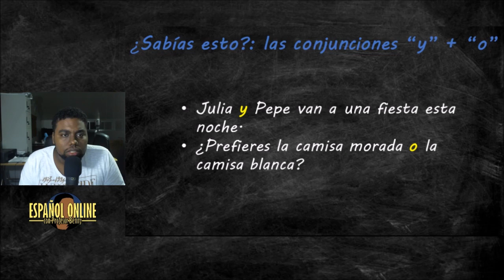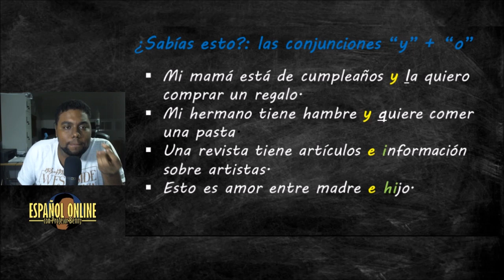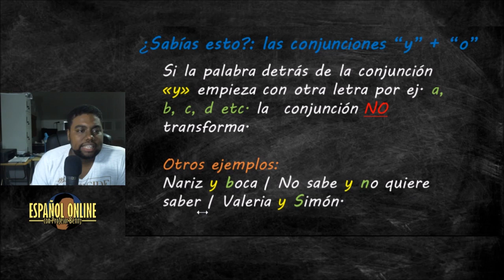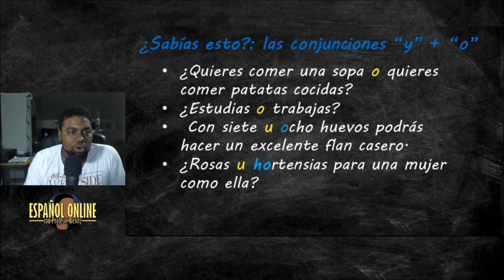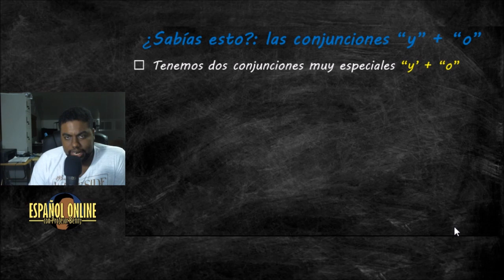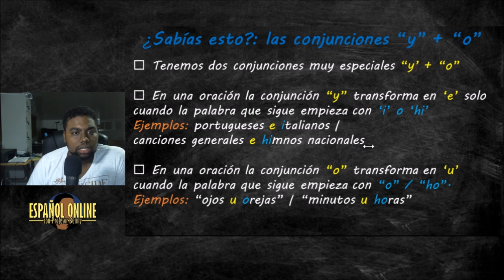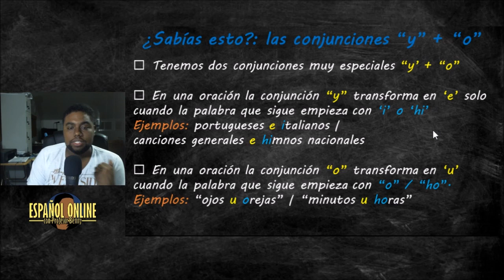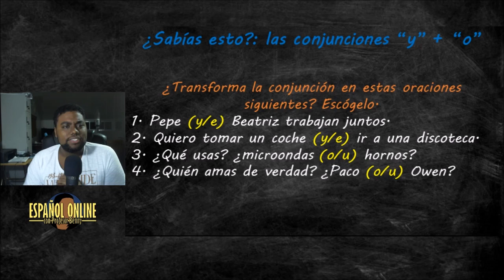Clase de Gramática: LAS CONJUNCIONES "Y" + "O" |A1-A2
Niveau: Algemeen

Lesdoel:
In deze les leer je hoe de voegwoorden "y" (en) + "o" (of) worden gebruikt in een zin, want soms schrijven we "e" ipv "y" en "u" ipv "o"